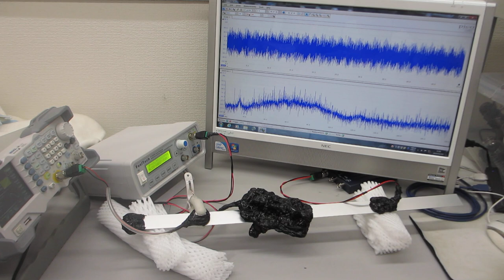超音波プローブの表面弾性波を利用した、超音波の伝搬制御実験（超音波システム研究所）